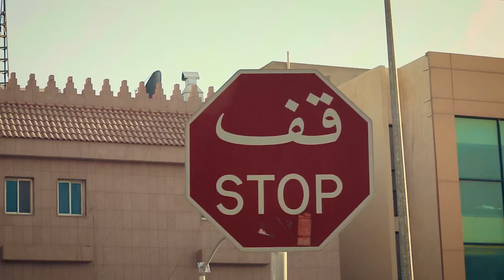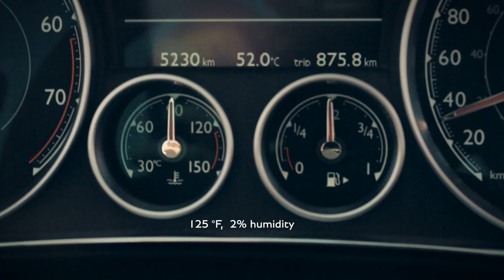Watch the Bentley Continental GT V8 S take on a train in 300-mile desert race - Car Keys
The Blue Train Races of the late 1920s and early 1930s saw a number of automotive manufacturers attempt to break world records by racing a train that ran between Calais and the French Riviera.

In 1930, Woolf Barnato, chairman of Bentley, two-time winner of the 24 Hours of Le Mans and one of the original Bentley Boys decided that simply going faster than the train was of no special merit.

Instead, he raised the stakes by betting £100 that he could be back at his club in London before the train reached Calais, thanks to the power of his Bentley Speed Six. He won.
Now, nearly nine decades later, Bentley Boy Steven Kane has reinvigorated the spirit of Barnato’s race, pitting his Continental GT V8 S against Saudi Arabia’s only desert passenger train.

Constantly updated, Car Keys provides first-hand video reviews, as well as all of the latest car news.

Our experienced journalists are passionate about the auto industry, and strive to provide you with all the information you could possibly need before you decide to purchase a new car.

but did you know that reviews are just one element of what we do? Our website can also help you find the right car, at a price you can be sure is fair by comparing it against prices paid by other consumers and our own market data. We’ll give you the low down regarding the overall cost of owning specific cars whether you are looking to buy outright, finance or lease a new car.